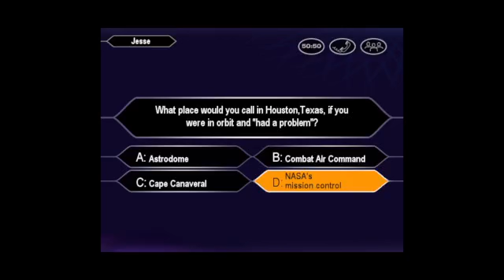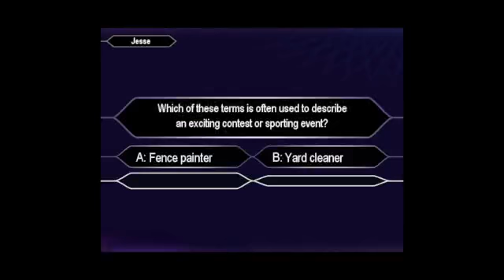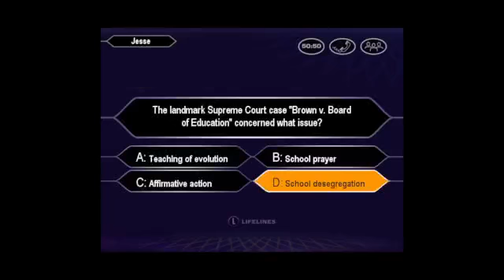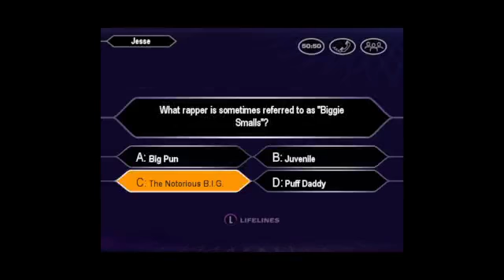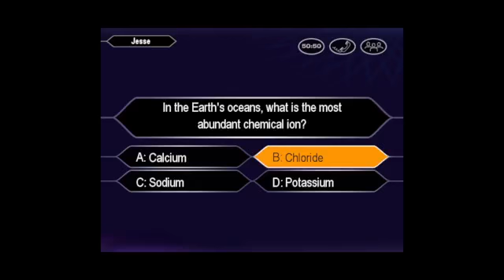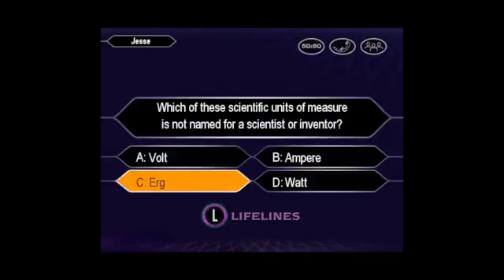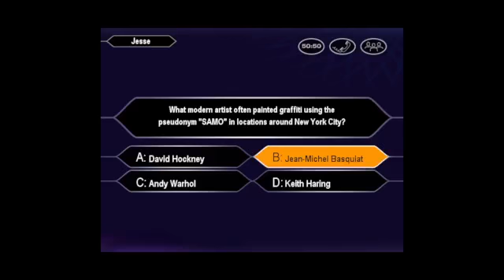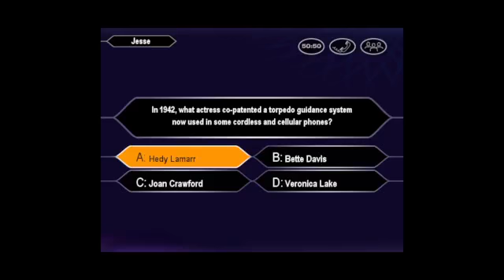Who Wants to Be a Millionaire 3rd Edition PC John Carpenter Game #33